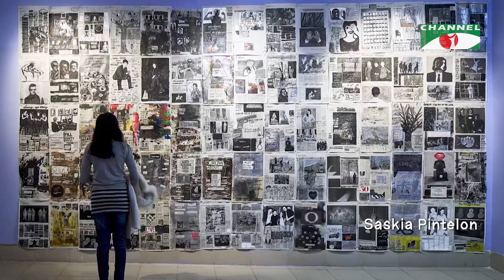Taroka Kothon | EP-8432 | Nadia Samdani | Rajeeb Samdani | Channel i Shows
the very first daily live celebrity show in the country
◉ Program: Taroka Kothon
◉ Episode: 8432
◉ Produced by: Anonna Ruma

◉ অনুষ্ঠান: তারকা কথন
◉ পর্ব: ৮৪৩২
◉ প্রযোজনা: অনন্যা রুমা

worldwide.